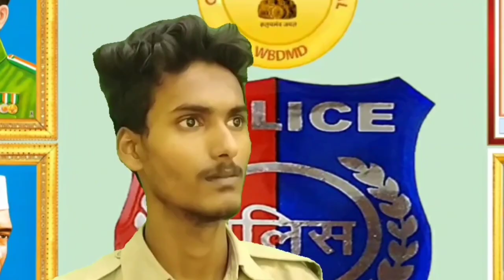একাই একশো# bangali movie copy# prosenjit movie copy